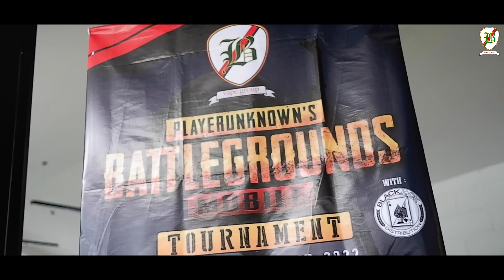TOURNAMENT PUBG #1 PRO PLAYER BOGOR IKUT TURUN!!!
Setelah kemarin mengadakan Tournament Mobile Leagends, sekarang lanjut ke PUBG guys. Lebih emotional ya terlihat dari gimik wajah peserta. Next tournament apa lagi nih? atau kita buat Tournament Mobile Leagends part II?

Support by :
Bogor Vape